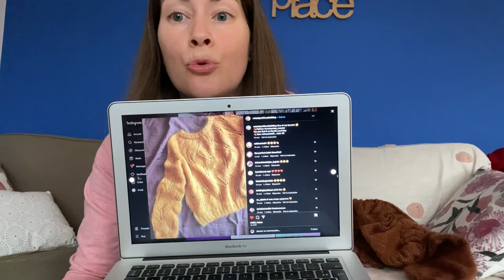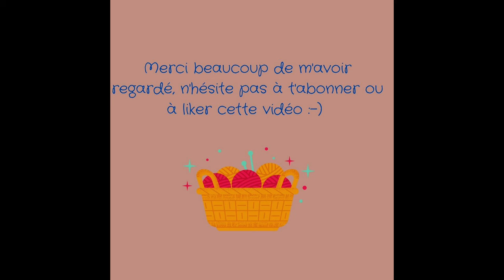Podcast Tricot & Couture Episode 17 - Comment coudre un pantalon évasé ?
00:00 Introduction
02:14 Tricot: pull Cristallo
10:45 Tricot: pull Gibbson Ruffle blouse et son volant
18:21 Prochain projet
24:46 Couture pantalon évasé
31:51 Partie lecture

- Pull October Sweater de Not a day without knitting

Partie Couture 24:45 :
- Jupe culotte Dressed de Deer and Doe
(tissu du Chien vert)

- Partie lecture 32:00
- 'La chronique de Bridgerton' par Julia Quinn
- 'Les sept maris d'Evelyn Hugo' par Taylor Jenkins Reid
00:00 Introduction
02:14 Tricot: pull Cristallo
10:45 Tricot: pull Gibbson Ruffle blouse et son volant
18:21 Prochain projet
24:46 Couture pantalon évasé
31:51 Partie lecture